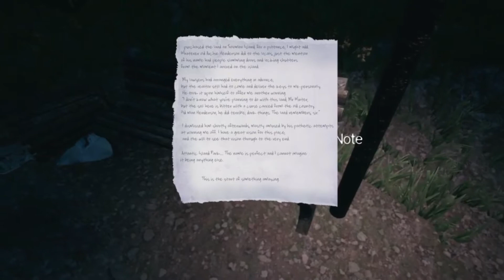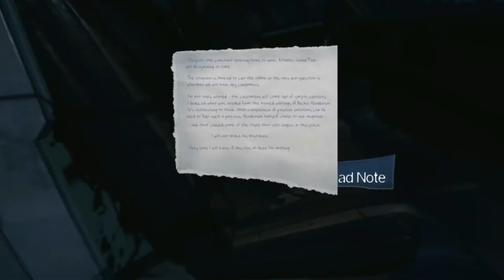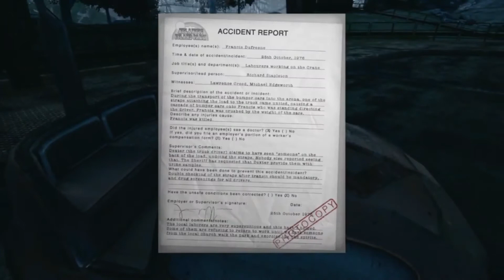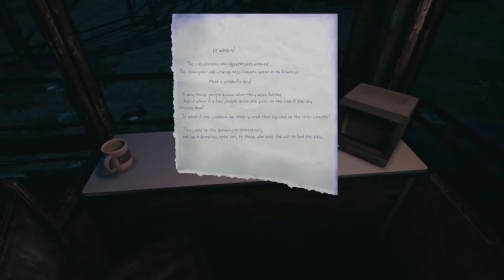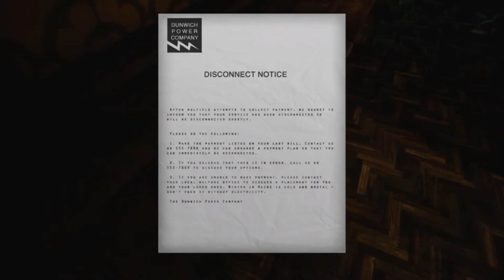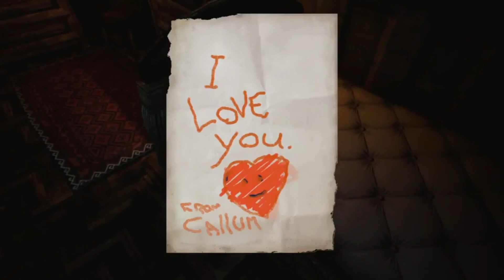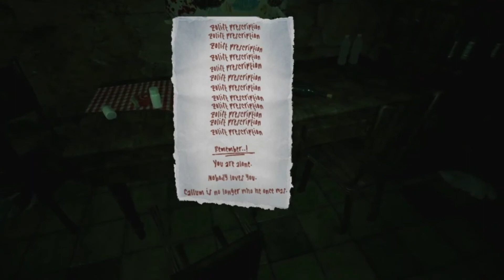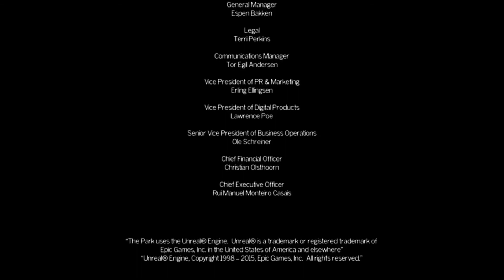The Park-Full Game ( Playstation 4 Gameplay )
Welcome back to another Full Playthrough Video and this time it's The Park on the Playstation 4!!!

In this video i'm looking for my lost son as I travel through this haunted amusement park!!!

*MIXER*STONESOUR4207
*XBOX ONE*STONESOUR4207
XBOX 360*STONESOUR4207
*PLAYSTATION 4*CRAZY STONE GAMER
*NINTENDO SWITCH*STONE

The Park
ThePark KeyArt.jpg
Developer(s) Funcom
Publisher(s) Funcom
Director(s) Joel Bylos
Artist(s) Gavin Whelan
Series The Secret World
PlayStation 4
Xbox One
Release
Microsoft Windows
Genre(s) Exploration
Mode(s) Single-player
The Park is a first-person psychological horror adventure game developed and published by Funcom.[1] The game was released for Microsoft Windows via Steam on October 27, 2015 and is a spin-off of an earlier Funcom game, The Secret World.[2][3] It was released for PlayStation 4 and Xbox One on May 3, 2016.[4] The game takes place in the Atlantic Island Park that closed back in the year of 1980 for mysterious reasons that are gradually revealed throughout the game.
The Park is experienced from a first-person perspective as the player, Lorraine, interacts with and experiences the decrepit environment of Atlantic Island Park. There is no combat or defense and the player has no health HUD as Lorraine can only interact with limited objects in-game and there are no enemies to battle. These objects mostly consist of pages that reveal the backstory of the park and later, Lorraine. Lorraine can call out to character Callum at any time during gameplay, and this may have a small affect as it allows Lorraine to follow Callum's voice and thus continue the narrative of the story or to reach necessary areas or objectives within the park such as the rides. The rides act as both exposition and scares. To enter the House of Horrors, Lorraine must find a flashlight. Throughout the game, Lorraine narrates her feelings and memories to the player.